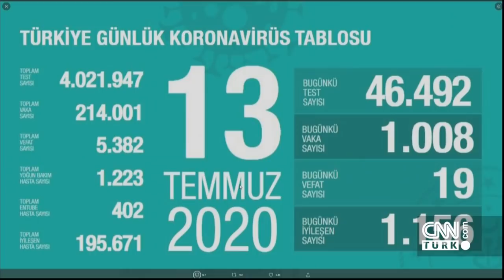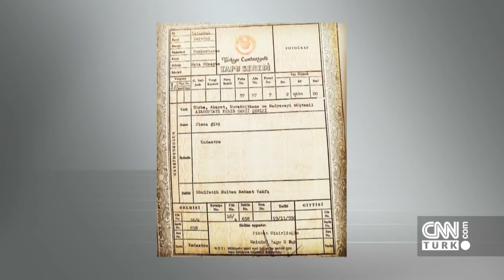Ayasofya aslında neyi simgeliyor, dünyanın gözü neden burada? - Tarafsız Bölge 13.07.2020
Koronavirüs vakaları ne zaman sıfırlanacak? Vaka binin altına neden inmiyor? Bayramda sokak kısıtlaması var mı? Bilim Kurulu'nda neler konuşuldu? Okulların açılması ertelenebilir mi? Ayasofya siyaseti nasıl etkiledi? Ayasofya hamlesiyle mesaj ne? Ayasofya aslında neyi simgeliyor? Karar siyaseti nasıl etkileyecek? Dünyanın gözü neden Ayasofya'da? Kararın zamanlaması ne ifade ediyor? CHP Ayasofya kararına nasıl bakıyor? Ahmet Hakan "Tarafsız Bölge"de sordu, pandemideki son rakamları Prof. Dr. Ateş Kara, Ayasofya kararını ise gazeteciler Şaban Sevinç, Latif Şimşek, Hukukçu Mücahit Birinci ve Kamuoyu Araştırmacısı Hakan Bayrakçı yorumladı.